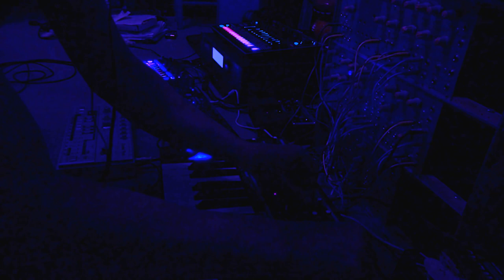County Durham Space Administration - Sync To The Depths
Hardware Jams weekend synth challenge: 'underwater'.